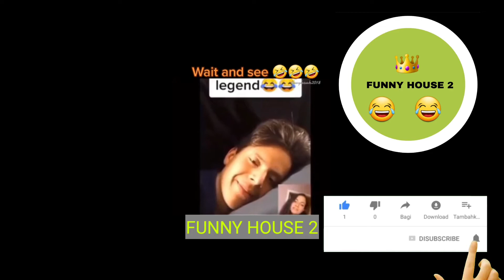Try Not To Laugh or Grin While Watching Funny Kids Vines - Best Viners 2021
🔜 Instalgram I'm on Instagram as @Mati10014 Install the app to follow my photos and videos.